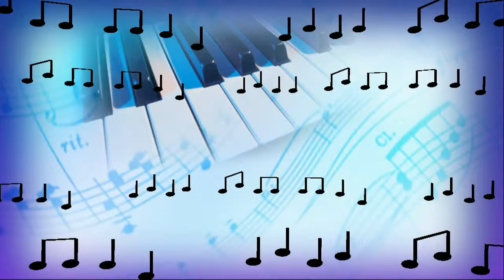Pamulinawen by Adam Werner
Himig 2010 JRRMS